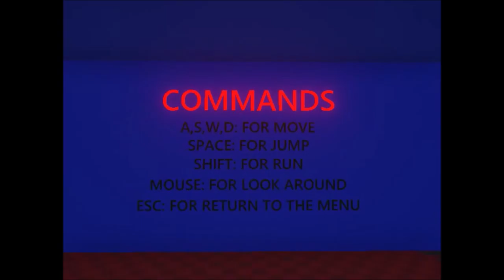BILL'S HOTEL [Puffle Da Tarde] (+13)